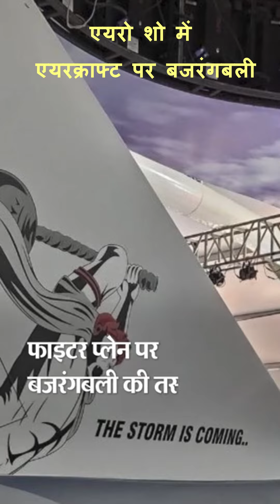एयरो शो में स्वदेशी एयरक्राफ्ट पर बजरंगबली !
एयरो इंडिया के 14वें एडिशन की शुरुआत सोमवार को बेंगलुरु के येलहांका के एयर फोर्स स्टेशन पर हुई। यह एयर शो पांच दिन चलेगा। प्रधानमंत्री नरेंद्र मोदी ने इसका उद्घाटन किया। इस शो में सबसे ज्यादा सुर्खियों HLFT-42 ने बटोरीं। इसकी टेल पर हनुमानजी की फोटो है। साथ ही एक मैसेज भी लिखा है- The Storm Is Coming (तूफान आ रहा है)।

उद्घाटन के दौरान PM मोदी ने कहा, 'पहले यह सिर्फ एयर शो था, लेकिन अब ये भारत की ताकत बनकर उभर रहा है। कोरोना काल के बाद पहली बार इस शो में दर्शक भी शामिल हो रहे हैं।'

About Us:
REAL NEWS WIRE एक ऐसा चैनल है जिस पर आपको हमेशा ताजा खबरें और काम की जानकारियां हिंदी में मिलती  है।

REAL NEWS WIRE provides you all the latest updates and information from the nation, politics, entertainment, sports,  science, stocks, property, mutual funds, automobiles, gadgets, investment knowledge, epf, nps and income tax related issues.